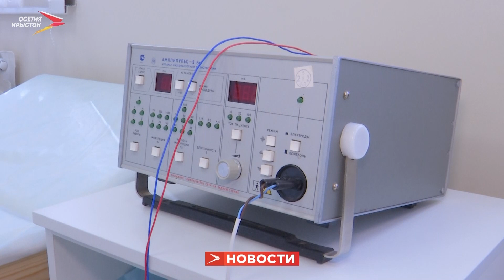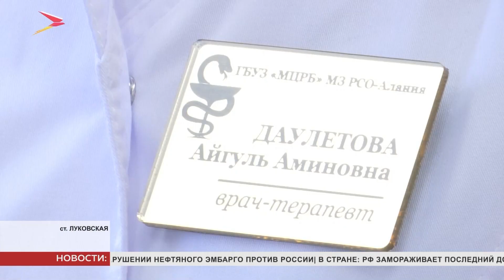Новости Осетии // 2023 / 22 февраля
Песни, посвященные героям, и слова поддержки тем, кто сейчас на передовой. В преддверии Дня Защитника Отечества во Владикавказе прошёл праздничный концерт. Его организовал Народный Фронт.

В станице Луковская, Моздокского района, после капремонта открылась амбулатория. За всю историю учреждения это первая масштабная реконструкция.

Первенство по пулевой стрельбе из пневматического оружия провели во Владикавказе. Участие приняли больше 80 спортсменов до 17 лет включительно.